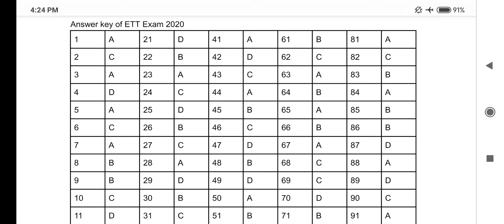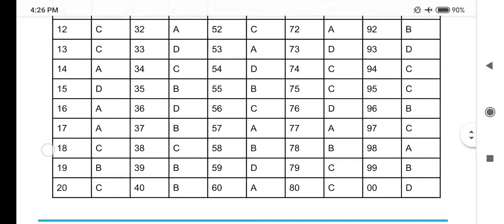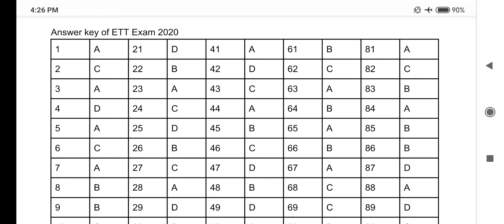ETT SECOND PAPER 2020 ANSWER KEY!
Helo dosto

Membership-

ANSWER KEY
ETT SECOND PAPER
2020 ANSWER KEY
ETT 2020 PAPER ANSWER KEY
ETT NEW ANSWER KEY
SAMPLE PAPER OF ETT.